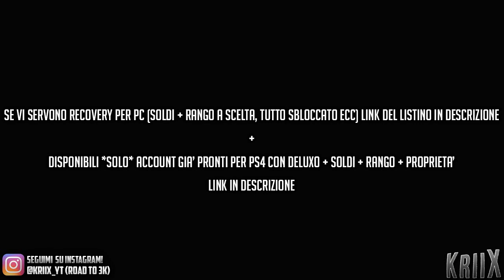✅FACILE✅GTA 5 Online 1.50 - *NESSUN REQUISITO*✅GLITCH GIRI INFINITI ALLA RUOTA FORTUNATA DEL CASINÒ!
➜Nome Canzone Intro: Prod. zWillyx